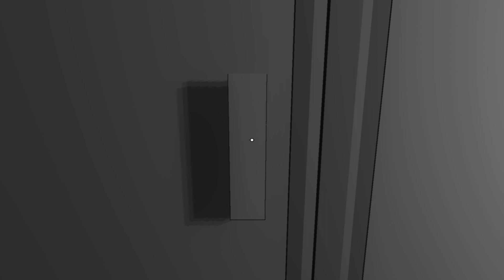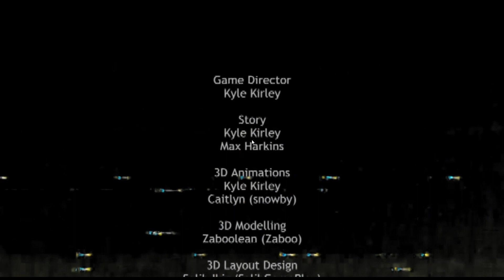CURLEY LABORATORY | Ficamos presos em um laboratório cheio de MONSTROS! | CAPÍTULO 1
Agora jogamos o famoso Curley Laboratory! Um jogo com bastante potencial, algumas mecânicas muito boas e uma história muito legal!
O jogo está conhecido como uma mistura de Poppy Playtime com Bendy and the ink machine, e realmente temos que concordar! Mas o jogo tem certas diferenças que deixam o seu próprio charme.

Sobre o jogo:

Explore the Red Vine Initiative and meet their famous creations who will bring you a bunch of joy! BUT! There are 3 rules? Don't go hiding. Don't Touch it & Don't get caught!

CHAPTER 1: Damien gets a phone call from Jake, telling him there's been an accident near the blue leaf and to come as quickly as he can. Damien gets there and knows something is off. Everyone is missing and the only living thing he can see is Curley who has been moved to level 1 for whatever reasons (Damien has only seen Curley in posters and other things but not in real life, so he is surprised when he sees him)

No Youtube, postamos vídeos todas as segunda-feira e as sexta-feira às 14H
Veja também nosso Tiktok com os melhores cortes das nossas gameplays!